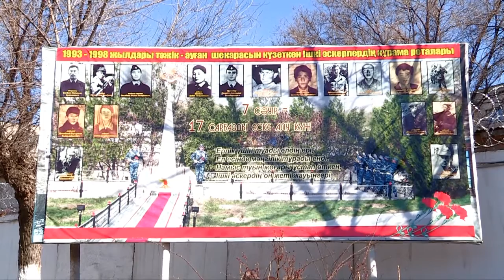Память 17 солдат, погибших на таджико-афганской границе, почтили в Шымкенте